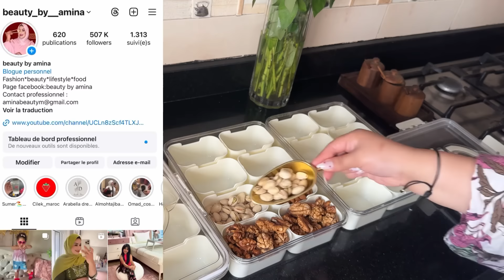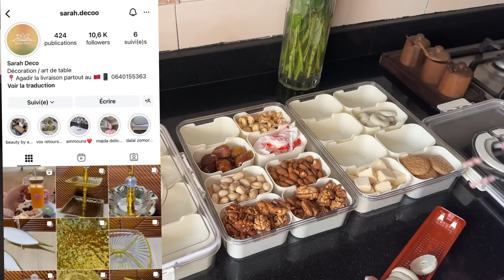عبايات رائعة للمناسبات🎀أحسن بوكاديوس للخرجات مع الوليدات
N.telephone :(WhatsApp) 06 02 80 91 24